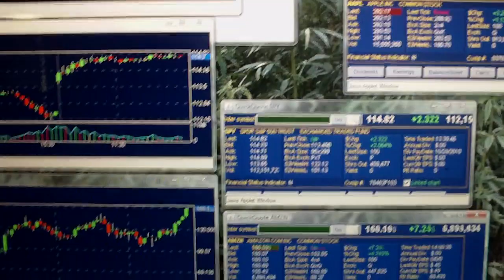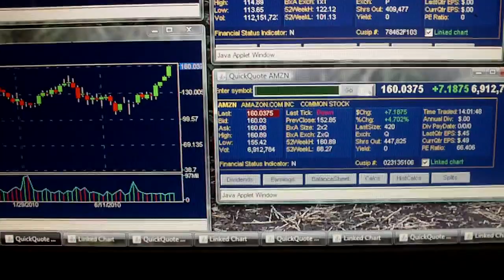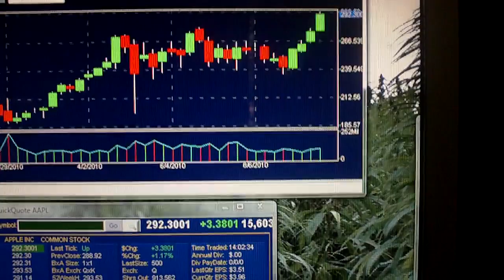AMZN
Parabolic blowoff during which the insiders dump their shares to the BAGHOLDERS. - Sept 24, 2010